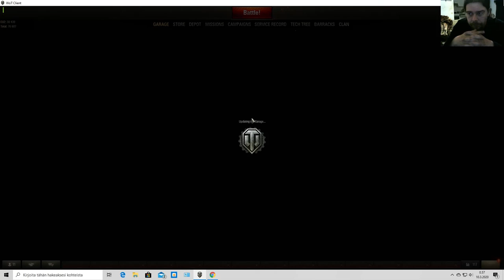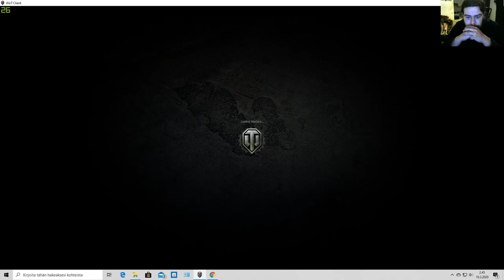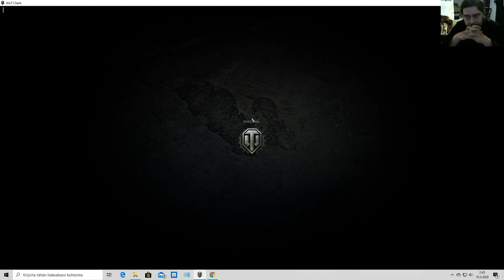WoT Frontline aloittelijoille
Perustietoa Frontline WoT